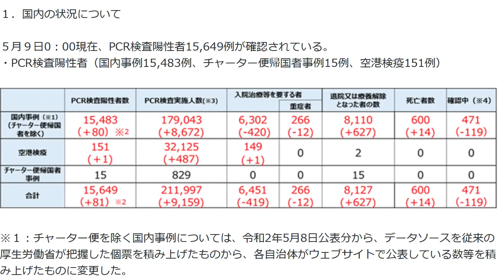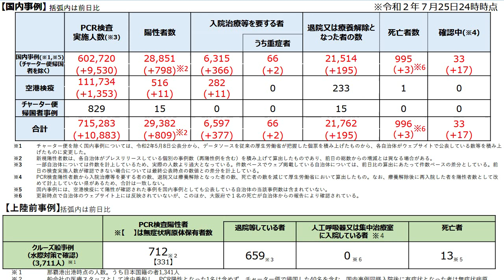松本人志がマスコミ批判 感染者数で